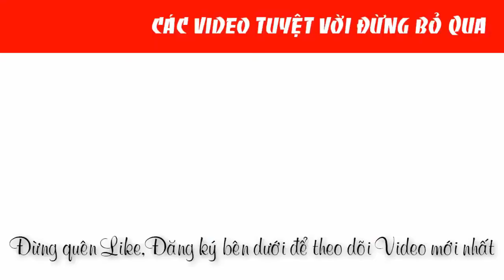Sử dụng Máy hút bụi 18V Makita DCL180SYB chính hãng |0888958836